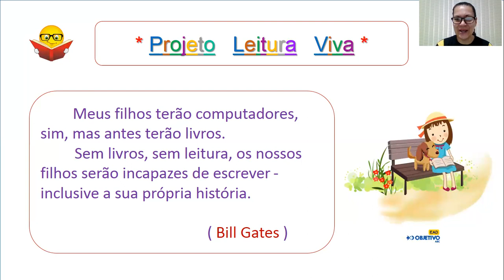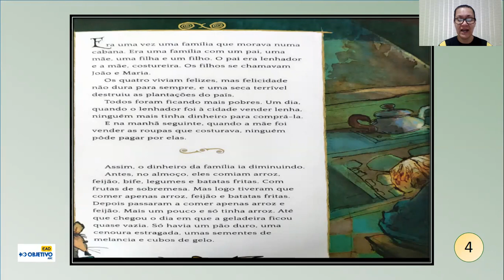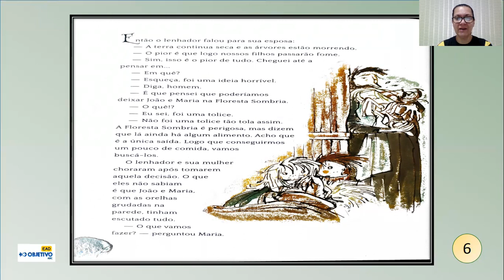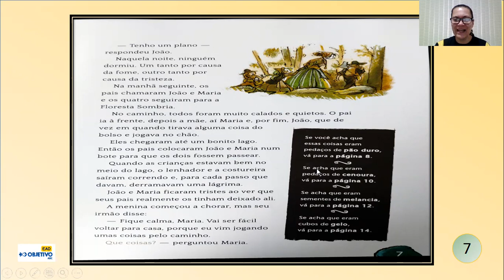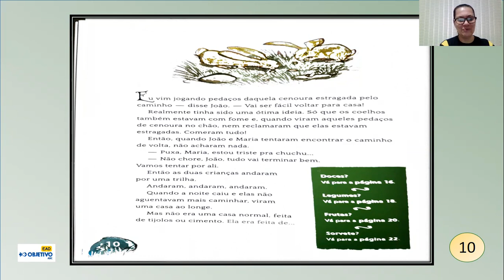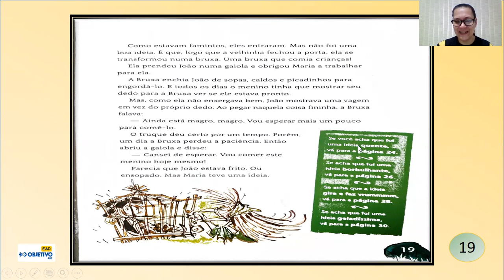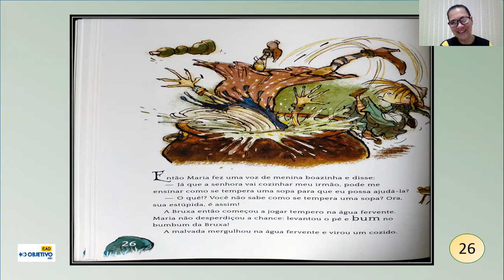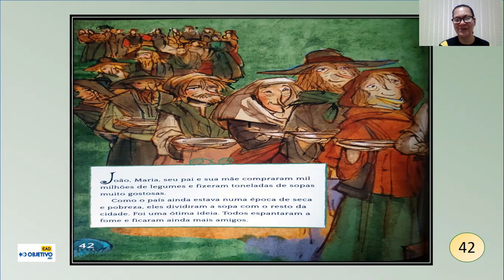3º ano ( tarde ) - Projeto Leitura Viva ( Parte II ) - 31/08/2020